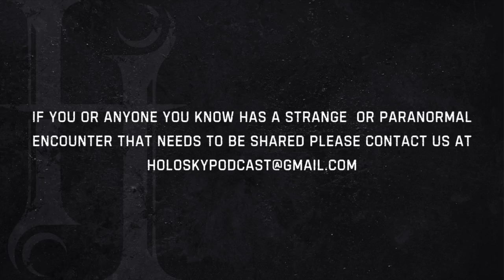Cern Portals - Ep.278 - Holosky Podcast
Welcome back to the show everyone, on this episode we dive into some of the lore surrounding Cern and its rumors of portals. Cern itself is linked to old gods of destruction. Shiva being the most noticeable, however it’s not the only one. They keep using acronyms and other words to portray a connection to the dark side. On top of all of that there are rumors of beings coming through the portals and making contact. Even the area it was built on has ritualistic meanings behind it. We hope you enjoy the show and as always stay safe and stay weird.

Check out Rosetta Stone and use my code TODAY for a great deal

If you have an experience of your own you'd like to share with us please do.

You can also call our podcast cell phone and leave a message or time it right and grab an on the spot interview. The number is going to be

If you want to send us weird shit then please do!

Holosky Podcast
Fieldon, IL
62031

If your interested in our discord and becoming part of the family, then please take the time to join us!

Dark Array Media